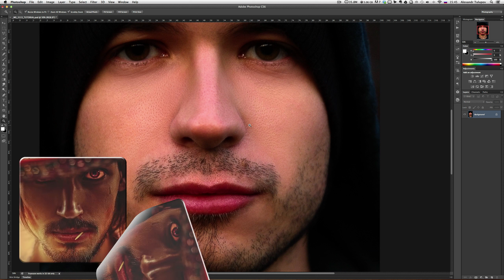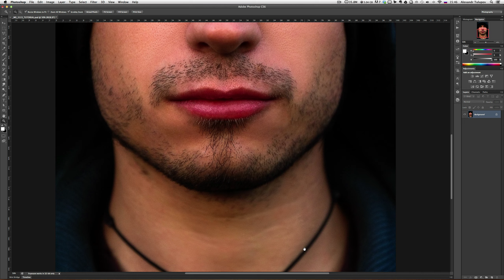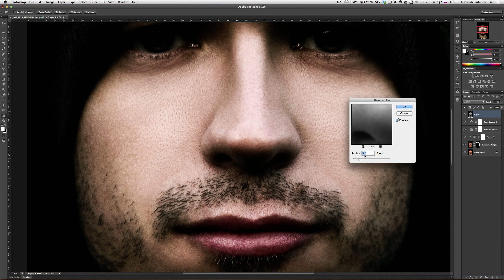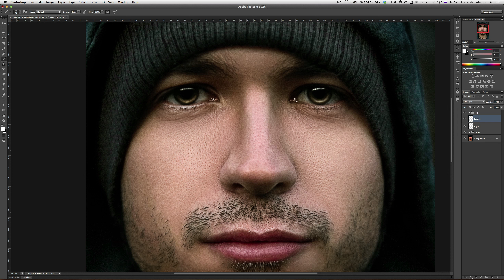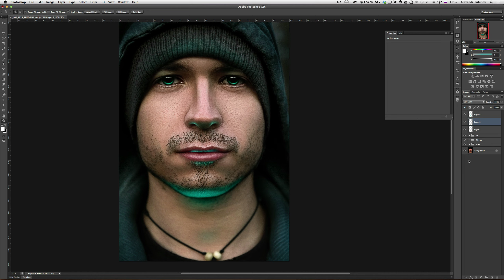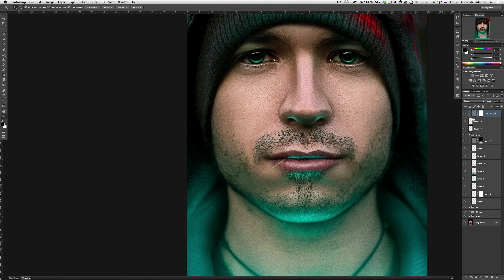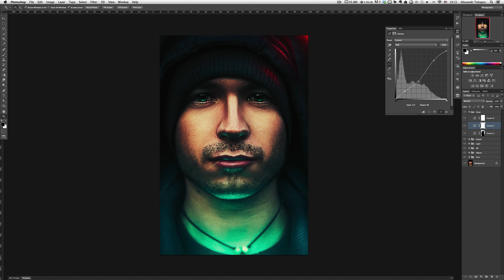# 10 Saduint | Cartoonish style | Photoshop Tutorial